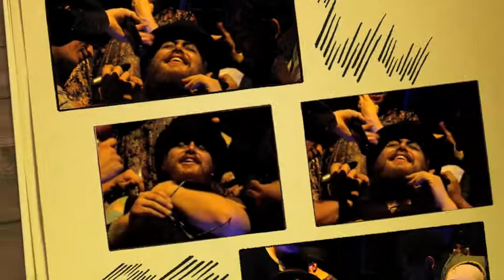The "BROS" Shave Off Movie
After the "BROS", Baltimore Rock Opera Society cast completed their last show of "MurderCastle", male cast members appeared on stage and shaved off their facial hair (grown to best portray characters for this production). This is a short video created from still images that I took during the event. All music (this soundtrack) is copyrighted by the Baltimore Rock Opera Society 2013.Photography/Videography - Ron Davidoff,.